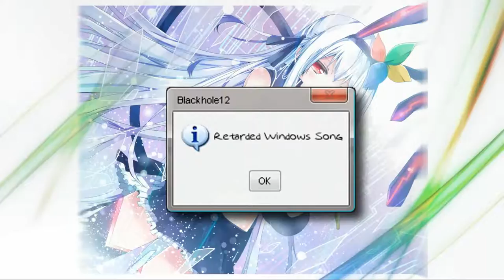~BH~: Retarded Windows Song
Artist: Blackhole12 (Erik McClure)
Song: Retarded Windows Song

Wait, no! I'm not the one who named this as retarded! I'm not lying, please stop throwing me stones already!

*sigh* Anyway, the first time I saw the song's title, I was like, "What the hell? Retarded Windows Song? What's that supposed to mean, another windows remix, maybe?" which made me curious and then I ended up listening to this for almost an hour.

I've to admit that this is a pretty awesome windows song, actually. And according to the artist, it's made entirely out of windows vista sounds! God, I'm speechless right now.

Also, I tried to make this video a bit different. To be honest, I put some efforts while making this. It was just so much fun, y'know... =P

kthxbye =3